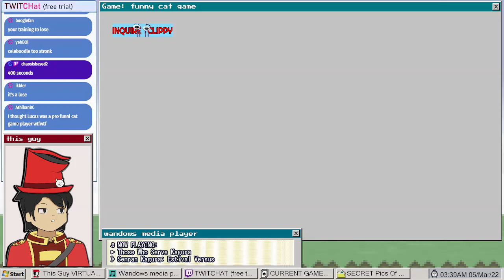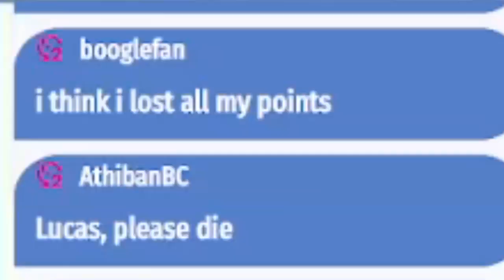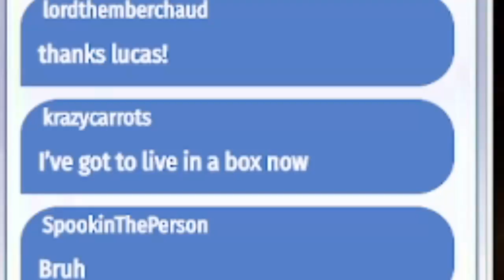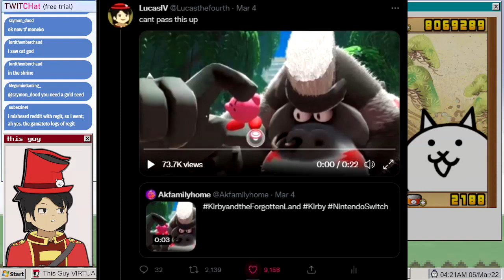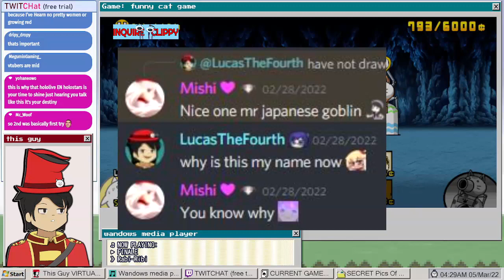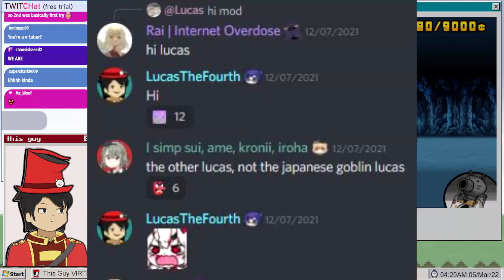My Chat Doubted Me vs RAGING BAHAMUT - RETURNER Battle Cats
Are you a believer? A doubter? Or perhaps, a JAPANESE GOBLIN, DO YOU HAVE A KEI NO TAKATOBI ONI GOROSHI?

I generally don't have a schedule for streaming as of the time of the writing of this video. However you can expect my stream time to be around 12-1PM EST, generally during friday~sunday.
I will also notify a few hours earlier before live whether in Discord or through YT's Community Post!